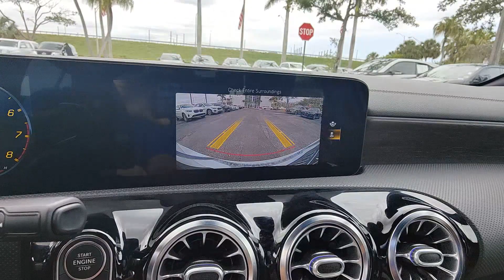2021 Mercedes-Benz AMG_A_35 Base FL Tamarac, Coral Springs, Coconut Creek, Parkland, Plantation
Pre-Owned 2021 Mercedes-Benz AMG_A_35 Base available at Sawgrass Infiniti located in 5801 Madison Ave, Tamarac, FL, 33321. Servicing the Tamarac, Coral Springs, Coconut Creek, Parkland, Plantation area.